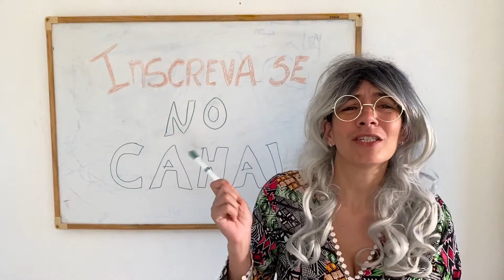Na Escola Com Kevinho,Pablo Vittar,Luisa Sonza,Mirella e Mc Livinho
No vídeo de hoje de hoje mcs na escola Com Kevinho,Pablo Vittar,Luisa Sonza,Mirella e Mc Livinho em uma comédia muito engraçado de frases de músicas dos cantores para vocês assistirem nessa quarentena.